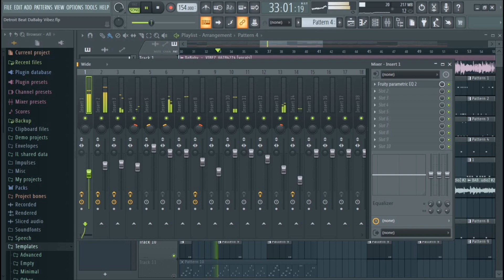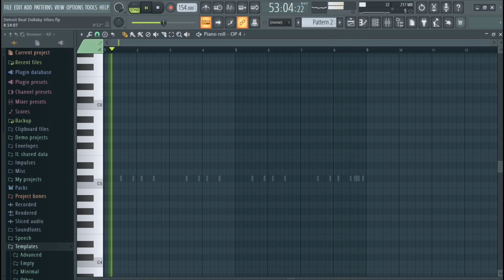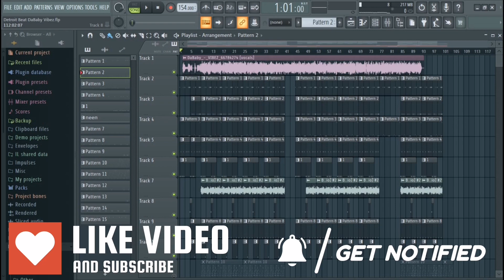[FREE] DaBaby Vibez Detroit Remix (Wow! It sounds good!) (FL Studio | Reban Music)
Hi! Today I decided to make a Detroit remix of the track DaBaby Vibez. To do this, I took the DaBaby acappella, powered it up and wrote drums and a Detroit-style melody.
Right now, go to the comments and write what you would like to see in the next video. And we will definitely do it in fl studio!